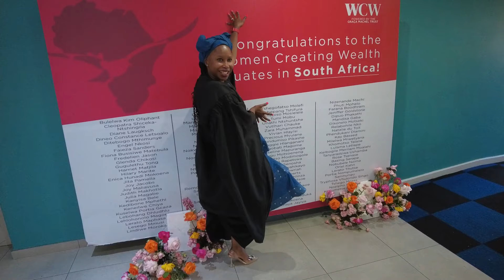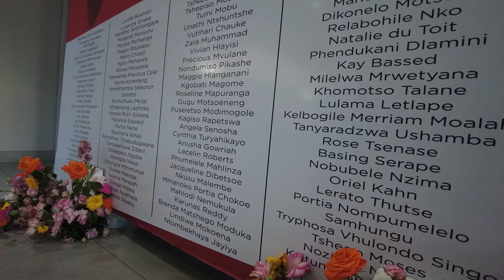Graça Machel Trust Women Creating Wealth Graduation 2024_ South Africa